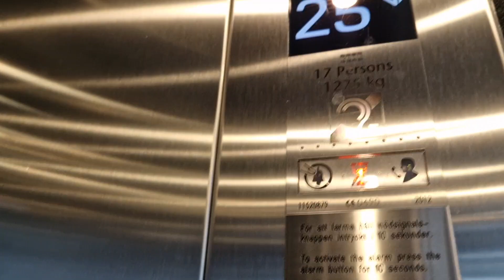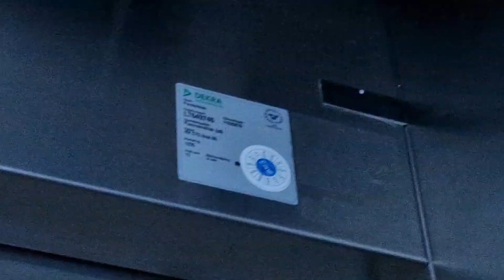More KONE MiniSpace High Speed elevators @ Gothia Towers (Tower 2), Gothenburg, Sweden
Manufacturer: KONE
Installation year: 2012
Type: Traction
Serial number:
Buttons: KSS 570
Indicator: KSS 570
Controllers: LCE
Voice: KONE
Model: MiniSpace
Floors: 24 = 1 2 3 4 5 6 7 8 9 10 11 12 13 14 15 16 [18] [19] 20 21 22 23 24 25

[XX] = Skip in glass elevators

Kone between Floor 0, receptionen, arkad and breakfast: Not published